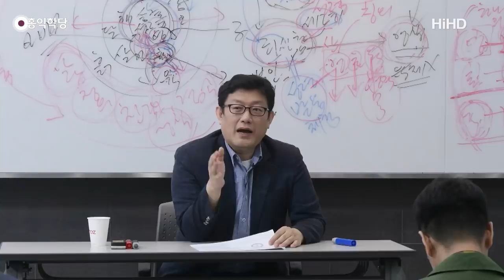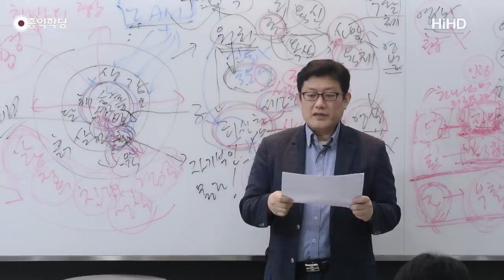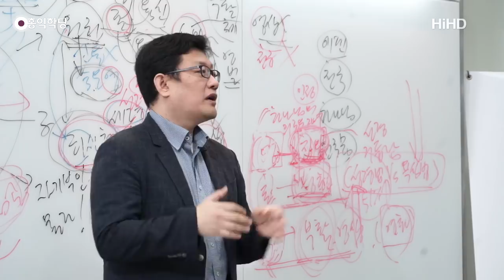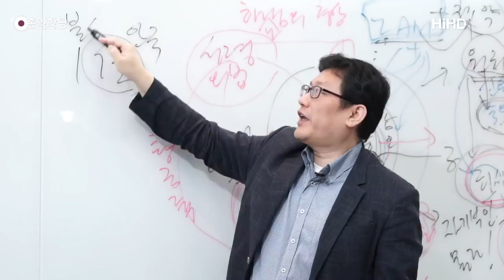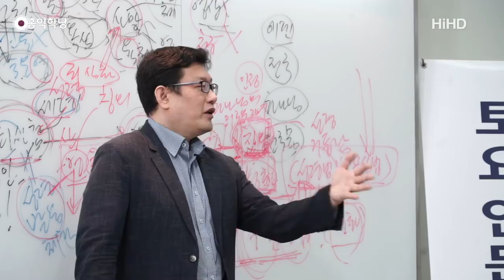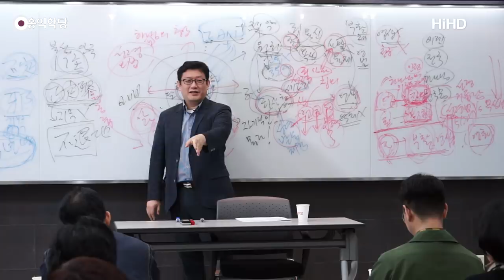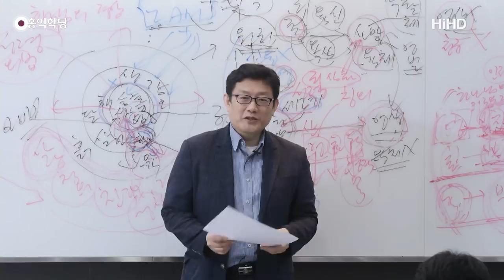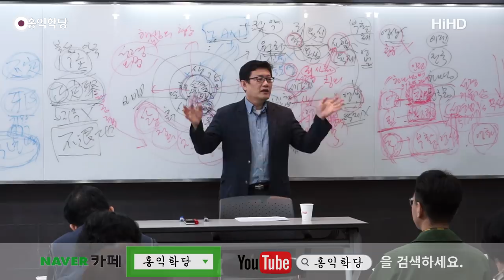[홍익학당] 윤홍식의 요한계시록 강의 5강 : 혼에 성령으로 '하나님의 이름'이 새겨질 것이다!